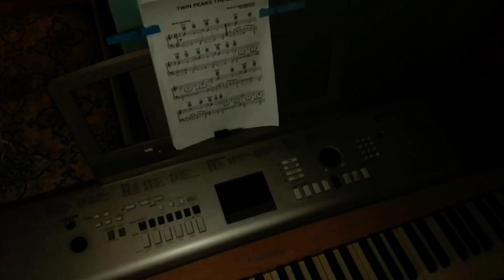Italian "Hook Rug Dance" Weather Report for David Lynch 10/08/21